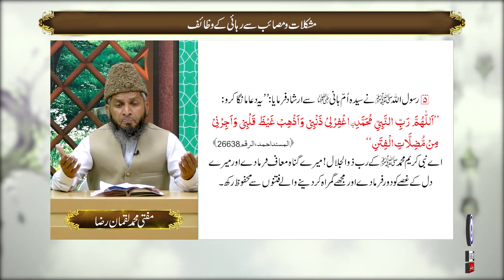Mushkqlat O Msaib Say Rehai Ka Wazifa | Yaad E Illahi